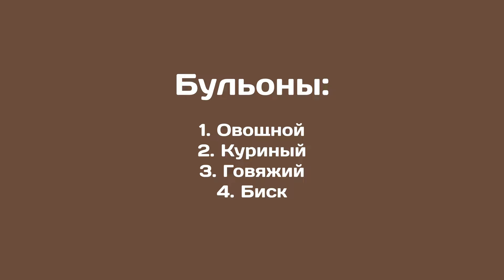Простые рецепты бульонов от шефа. Бульон. Рецепт бульона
Всем привет! Собрали в этом видео все наши рецепты бульонов! Так вы помогаете нашему каналу! Спасибо:)

00:07 Овощной бульон

Нарезка не важна, так как от овощей в конце избавляемся.
Если готовите суп и хотите оставить овощи, то режьте на более мелкие куски одинакового размера. А то получится, что одни переварятся, а другие еще будут не готовы. Соль не добавляем.

• Сельдерей – 150 г
• Морковь – 4 шт. (300 г)
• Лавровые листья – 3 шт.

- Ставим все на плиту, доводим до кипения и уменьшаем до маленького огня (80°С).
- Варим 2 часа, цедим через сито, и бульон готов!
- Для концентрированного варианта выпариваем еще 1 час на среднем огне и уже только в самом конце, добавляем соль.

01:32 Куриный бульон

Крылья куриные – 10 шт.
Перец горошком – 10 г
Лимон – 1/3 шт.
Фенхель – 50-70 г
Петрушка – 1 пучок (30-40 г)

- Для бульона мы взял куриные крылья. Также отлично идет каркас от курицы, позвоночник, межгрудные кости и просто куриные кости. Когда кости с мясом и кожей, бульон получается более жирным, но вкус сильно не меняется, т.к. в костях больше вкуса.
- Первым в холодную воду отправляется курица. Когда закидываем продукт в холодную воду, он отдает больше вкуса, чем когда - в кипящую.
- Добавляем пряности.
- Перец горошком немного давим, так он отдаст более пряный вкус.
- Лимон надо держать в горячей воде не больше 20 мин, а то горечь от лимонной кожуры начнет выходить наружу и испортит весь бульон. Чеснок можно просто разрезать полностью вдоль.
- Ставим на огонь.
- Стараемся варить на температуре 90°С 3 часа.

03:42 Говяжий бульон

На 4-5 л воды:
• Говядина – 1 кг
• Говяжьи кости – 1 кг
• Томатная паста – 50 г
• Смесь перцев (красный, душистый, черный, зеленый) – 15-20 г

Мясо прокручиваем в мясорубке, чтобы достать из него больше вкуса.
А вот и пряности: морковь, лук, чеснок, смесь перцев, лавровый лист.
Кости выкладываем в емкость для запекания и обмазываем томатной пастой, туда же кладем фарш. Отправляем в духовку, разогретую до 180°С, примерно на 20 минут.
Периодически перемешиваем фарш и переворачиваем кости, чтобы они обжарились со всех сторон.
Овощи нарезаем произвольно.
Подготавливаем кастрюлю с водой, добавляем в нее запечённые кости, мясо овощи и пряности.
Горячую воду заливаем в емкость, где запекали мясо, соскребаем все остатки и переливаем.
Доводим до кипения, опускаем температуру до 90°С и оставляем вариться на 8 часов.
Спустя 8 часов избавляемся от всего оставляя только бульон, цедим.
Готовый бульон убираем в холод на пару часов. Застывший жир с поверхности снимаем шумовкой и бумажным полотенцем.

05:42 Бульон Биск

• Панцири креветок и краба – 200 г
• Сельдерей – 40 г
• Томатная паста – 25 г
• Сливочное масло
• Паприка – 10 г
• Коньяк – 30 мл
• Микс перцев (черный перец, душистый перец, лавровый лист) – 15 г
• Бадьян – 2 звездочки

Нарезаем овощи на небольшие кусочки. Ставим сковороду на плиту и на сильном огне обжариваем их на сливочном масле. Через 2-3 минуты добавляем панцири и обжариваем еще 2-3 минуты. Затем добавляем томатную пасту и жарим еще 2-3 минуты.
Добавляем паприку, коньяк, жарим еще 1 минуту и заливаем все водой. Доводим до кипения и оставляем вариться бульон 2,5-3 часа на медленном огне.
Кладем черный перец, душистый перец, лавровый лист и бадьян в вафельное полотенце, завязываем и бросаем его в биск.
По прошествии времени достаем его из бульона вместе с панцирем краба, переливаем все в блендер и хорошо пробиваем. Затем обязательно протираем через мелкое сито, чем мельче, тем лучше.